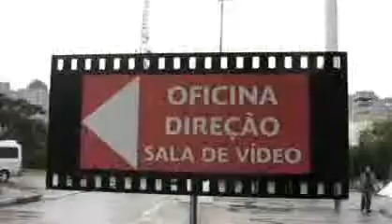Identidade latino americana é tema de festival de cinema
Ana Cristina da Silva participa ativamente do 5º Festival de Cinema Latino Americano de São Paulo que aconteceu no ano de 2010 no Memomrial da América Latina.